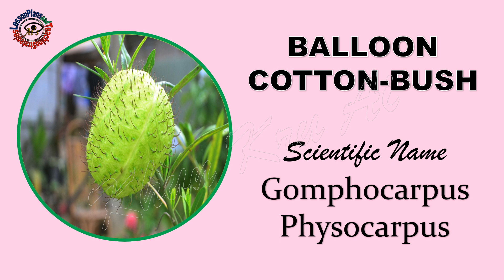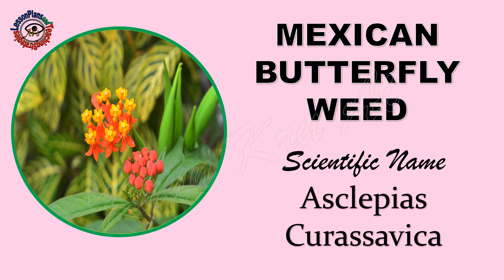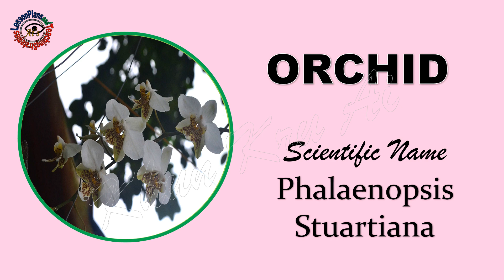Flowers and their Scientific Names | Scientific Names of Flowers | Wild Flowers | Common Flowers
In this video you are going to learn the different flowers and their scientific names. Common flowers and wild flowers.